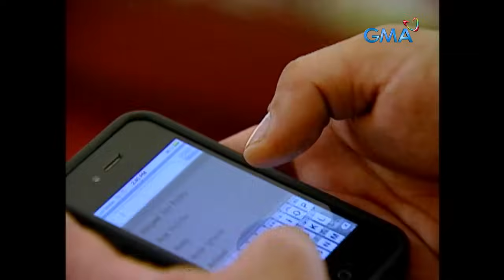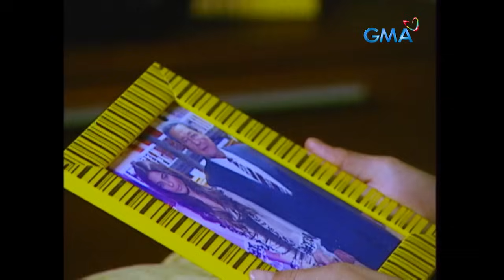Legacy: Full Episode 92 (Stream Together)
While the Alcantara family mourns about Don Romualdo's (Eddie Garcia) passing, chaos ensues when an unexpected visitor arrives.